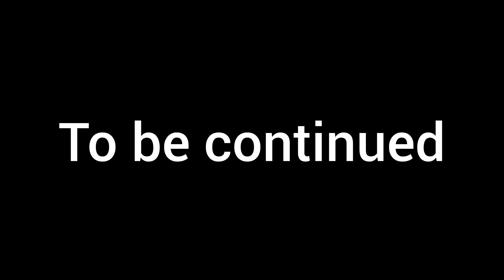kid got sent flying with a zombies uppercut😂😂😂